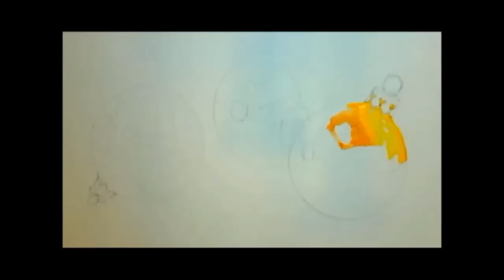Елочные шарики акварелью